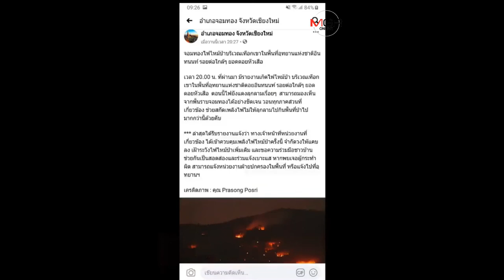คืบหน้าไฟไหม้ป่าดอยอินทนนท์ หน.อุทยานเผยดับแล้วอยู่ด้านล่างไม่รุนแรงตามภาพเสียหายราว50ไร่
06/03/2020  คืบหน้าไฟไหม้ป่าดอยอินทนนท์ หน.อุทยานเผยดับแล้วอยู่ด้านล่างไม่รุนแรงตามภาพเสียหายราว50ไร่
ศูนย์ข่าวเชียงใหม่-คืบหน้าไฟไหม้ป่าดอยอินทนนท์ หัวหน้าอุทยานฯ ระบุจุดเกิดเหตุไม่ได้อยู่บนดอยแต่เป็นป่าเต็งรังด้านล่าง ไม่ได้รุนแรงตามภาพที่ปรากฏ จนท.ควบคุมได้ตั้งแต่เมื่อคืน เสียหายประมาณ50-60ไร่ คาดสาเหตุจุดไฟหาของป่า